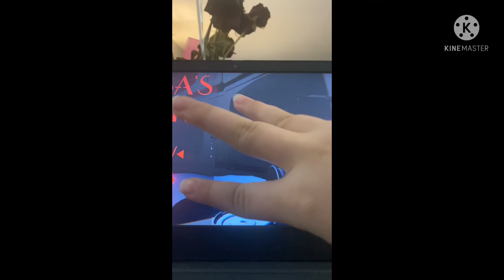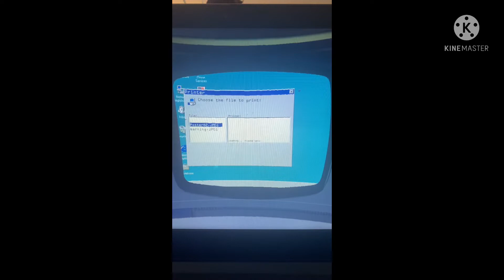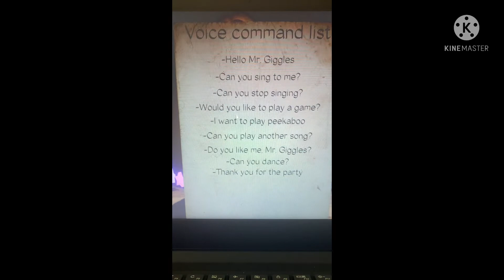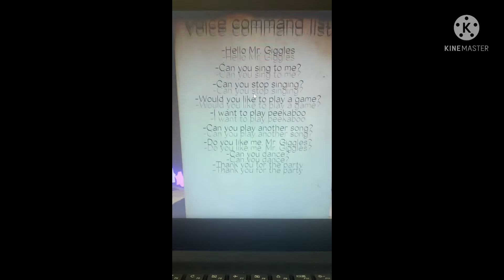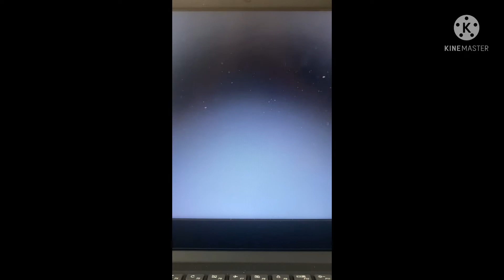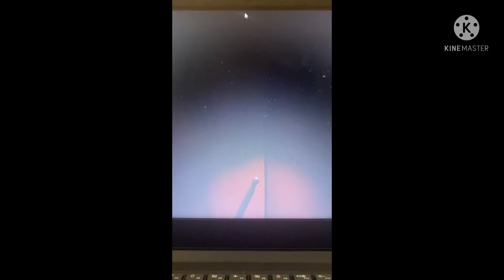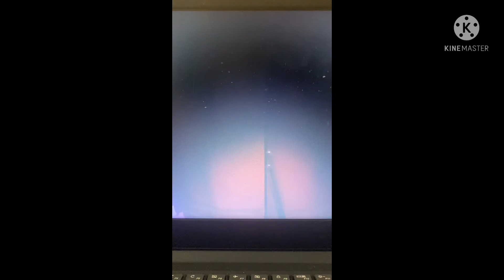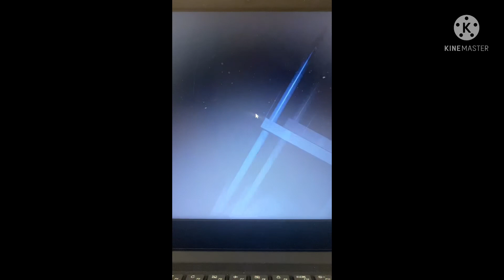Bubbas diner night (three and four￼) -game play-